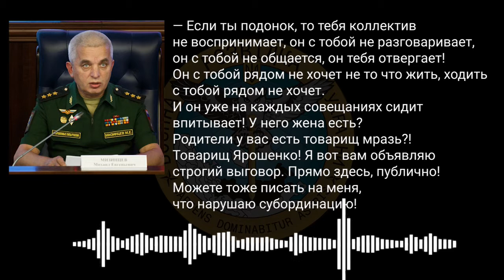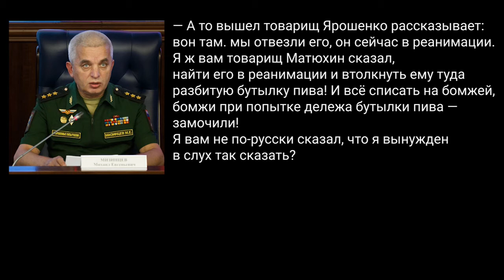Знайомтеся, Міхаіл Мізінцев – генерал-полковник, начальник Національного центру управління обороною